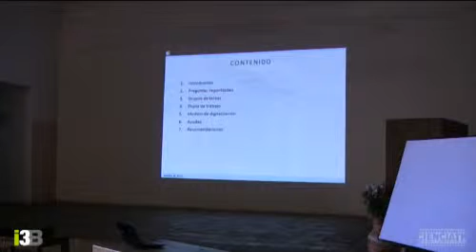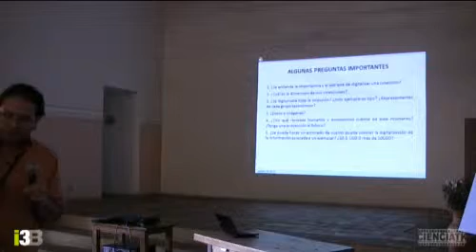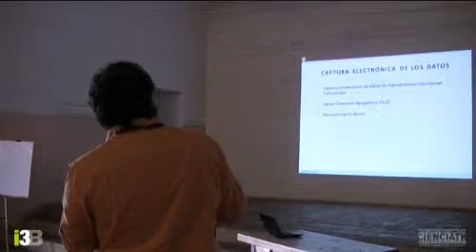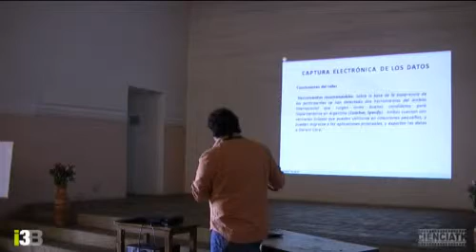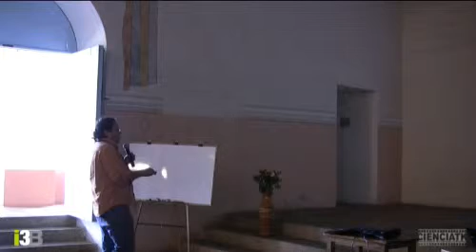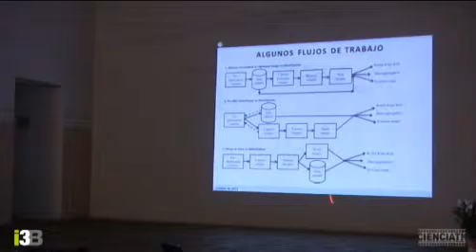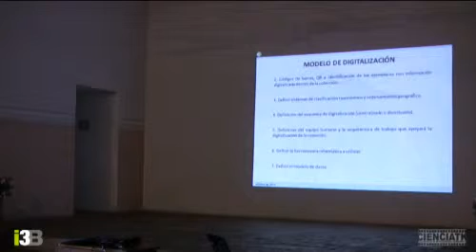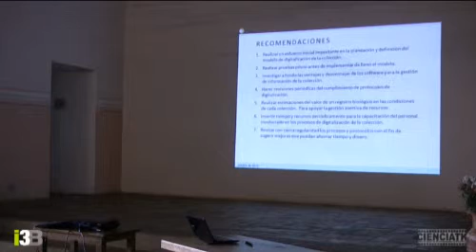09.- Esquemas de digitalización y flujo de trabajo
Este vídeo pertenece al Taller del I3B sobre Colecciones Biológicas 3.0 en Octubre de 2012 en Colombia